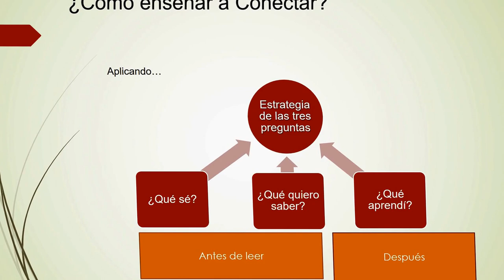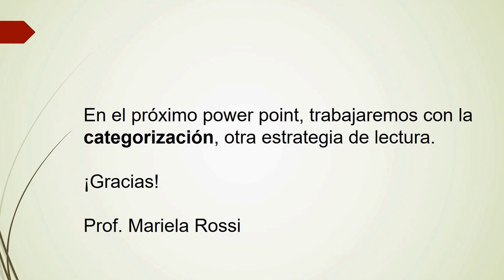Algunas Estrategias de Lectura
Explicación de dos estrategias.